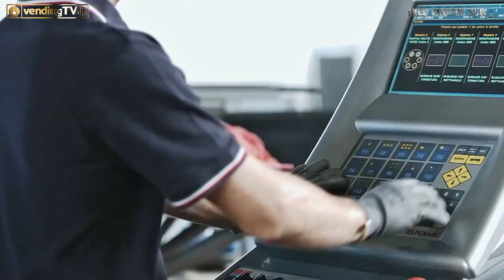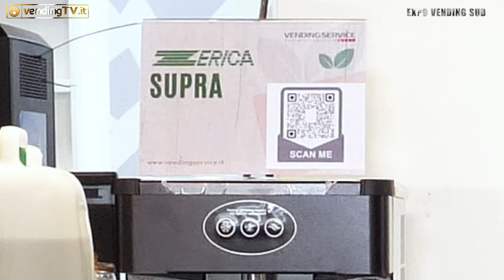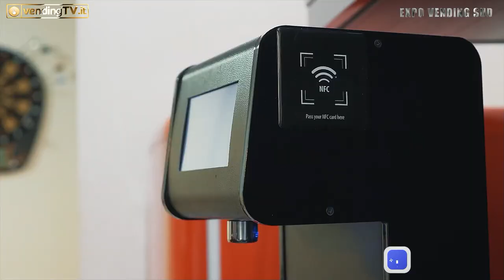Expo Vending Sud 2023 - Intervista con Andrea Petrullo, Resp.le commerciale di Vending Service srl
Oggi torniamo con le telecamere di VendingTv a Expo Vending Sud e più precisamente allo stand della Vending Service srl dove Fabio Russo ha avuto modo di intervistare Andrea Petrullo, Responsabile commerciale dell'azienda che ci ha portato alla scoperta delle soluzioni del marchio Zerica.
Zerica è un'azienda palermitana specializzata nella creazione di erogatori d'acqua per il Vending e Horeca; un marchio che ha fatto la storia del comparto di cui oggi è leader sia in Italia che all'estero.
Vending Service, rivenditore ufficiale in Sicilia dei prodotti Zerica, in fiera ha portato sotto i riflettori tre podotti di punta del marchio ideali per il Vending e l'Ocs: Futura, Supra e Kolumna Touch.